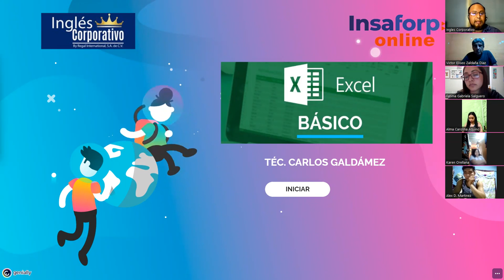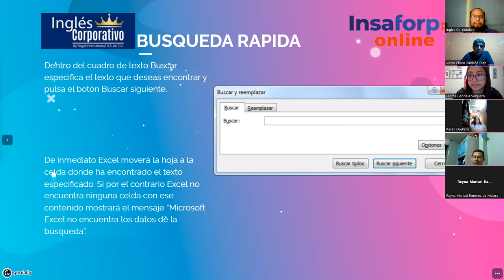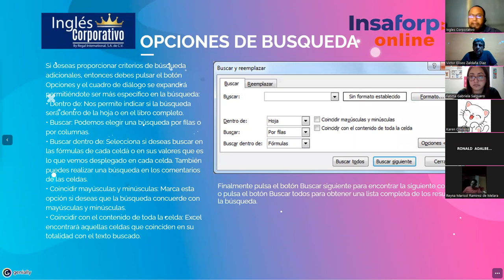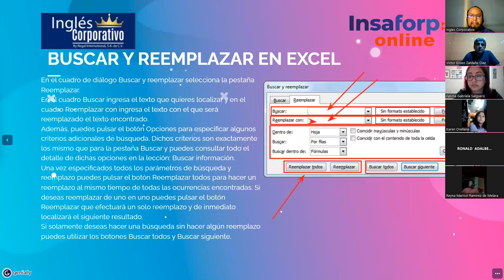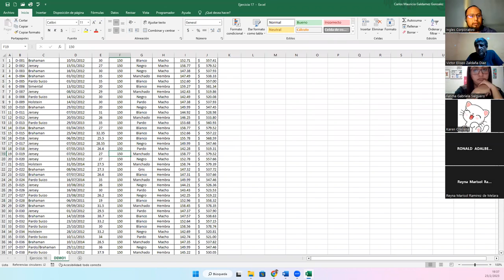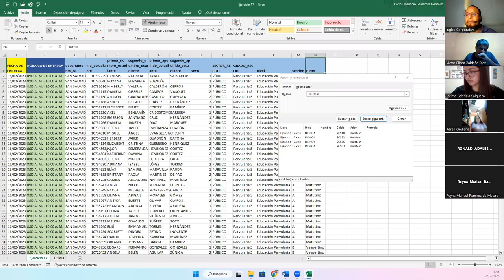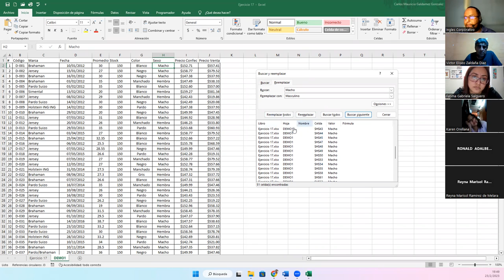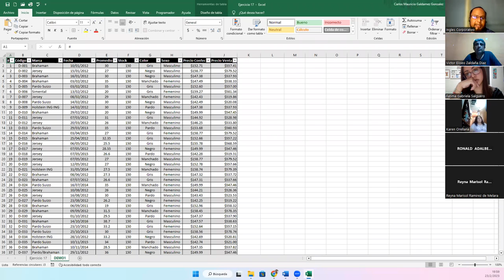Sesión 17-23-02-23-29811-8017-0003/2023-Galdámez-Herramientas Buscar y Reemplazar